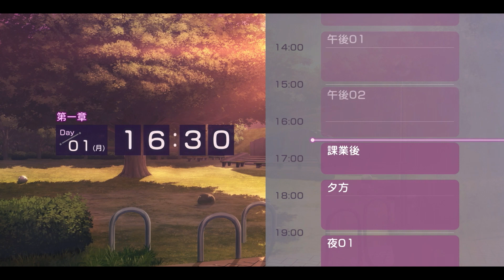新ヘブン・バーンズ・レッドPart1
ストーリーはどんどん飛ばして進めていきます。